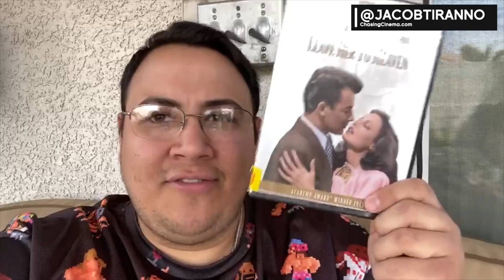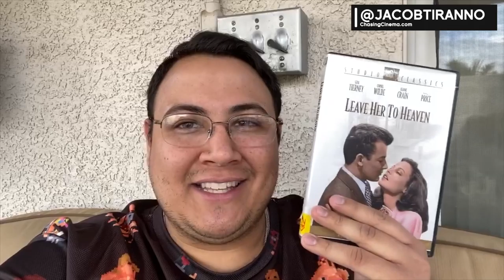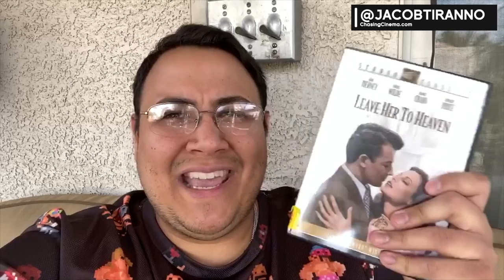Las Vegas Lockdown Day 30: Chasing Recommends 'Leave Her To Heaven' | James Hsu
On March 18, 2020, Governor Sisolak implemented a Lockdown in Las Vegas to combat COVID-19. During the next 30 days, I'm going to vlog my day-to-day life to show everyone what I'm doing during this quarantine. [Update: Lockdown was extended to April 30th].

On Day 30, our friend Chasing recommends one of a classic noir, Leave Her To Heaven.